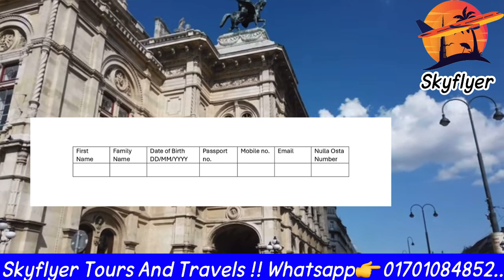Italy work visa vfs global appointment Booking Available || Appointment Update 2024 | SkyFlyer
Italy Work Visa from Bangladesh
ইতালী থেকে নুল্লাওয়াস্তা আসার পর বাংলাদেশের এম্বাসীতে ভিসার জন্য আবেদন ফরম জমা দেওয়ার পূর্বে। অনলাইনের মাধ্যমে ফাইল জমার সময় ও তারিখ সহ একটি এপয়েন্টমেন্ট সংগ্রহ করতে হয়। এই এপয়েন্টমেন্ট নেওয়া জন্য। স্কাইফ্লাইয়ার ট্যুরস এন্ড ট্রাভেলসের সাথে যোগাযোগ করুন।
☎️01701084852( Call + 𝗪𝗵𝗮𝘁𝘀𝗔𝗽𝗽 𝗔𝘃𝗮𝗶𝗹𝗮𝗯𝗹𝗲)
🏠 Ka-43,level-3, Pragati Sarani, opposite side of Suvastu Nazar Valley at Shajadpur, Dhaka 1212.